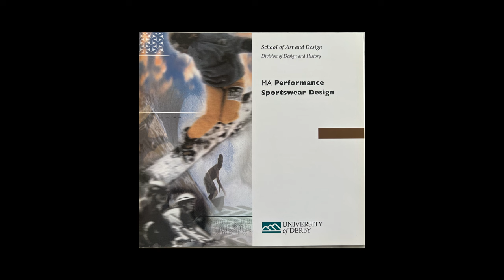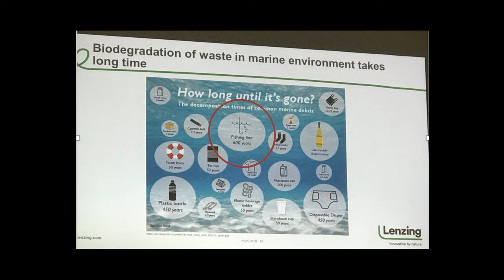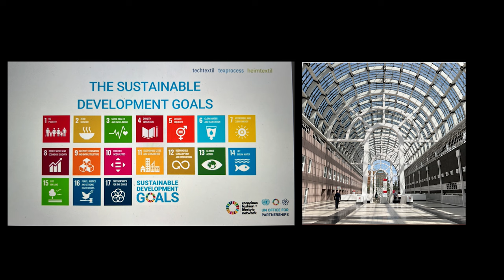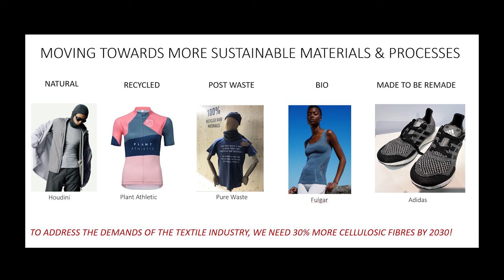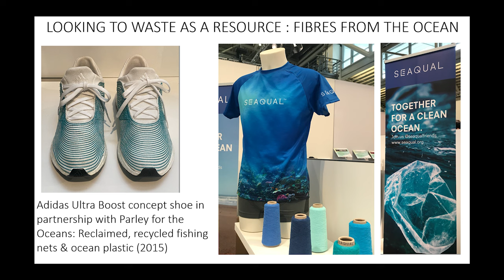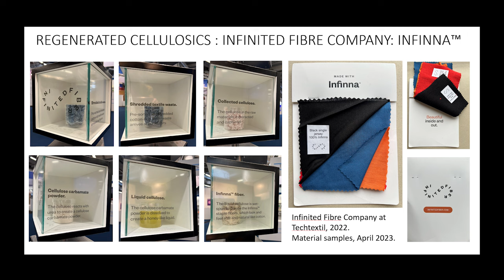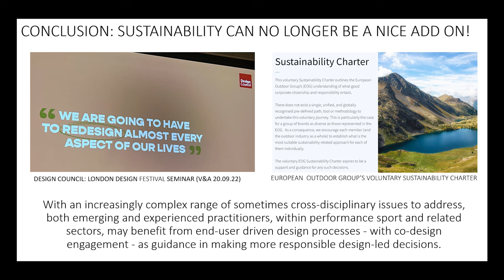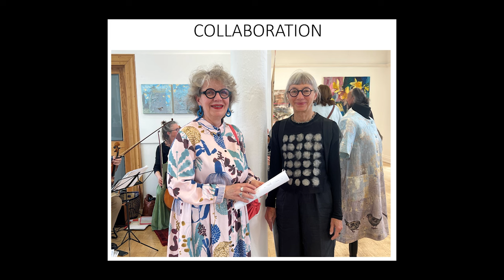Something Old - Something New with Professor Jane McCann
Recorded on Sept 12th at the Sir Hans Sloan Centre, Killyleagh.

Sustainable textile expert Jane McCann on her resherch and career including her ongoing collaboration with the Finish artist Sirpa Mörsky.

Their work together has focussed on the adoption and promotion of more sustainable materials within the clothing industry, and novel techniques and practices with lower carbon footprints which can be utilised for customisation and personalisation, emphasising ageless and enduring style rather than fast and transient fashion. The focus of this important and timely research has been primarily on linen, globally recognised for its sustainable qualities, but also includes other natural fibres like wool, hemp and nettle as textile manufacturing and the fashion industry embraces more sustainable practices as we move towards net-zero.

In 2023 Sirpa and Jane were hosts to exchange artists Ruth Osborne (NI) and Pirjo Seddiki (Finland). The Curlew/Kuovi exhibtion show in Ards Visitor Centre (2nd - 12th August) and the Sir Hans Sloan Centre (24th Aug - 16th Sept)  included works in progress by Ruth Osborne and Pirjo Seddiki inspired by the bird of the same name as well as samples and various projects from Jane and Sirpa's ongoing research on sustainable textiles.

ABOUT JANE McCANN

Professor Jane McCann is involved in the user-driven design research and development of technical and smart functional clothing as well as creating and curating new clothing and product applications for linen/flax fibres. Jane partnered the group with designer-makers in Northern Ireland for the Linen Futures exhibition (2015 & 2016), a precursor to the Linen Biennale 2018. She continues to have international academic involvement in performance sportswear design, provides expertise to textile- orientated projects, presents at events, and contributes to publications.

Part of the Linen Biennale 2023 programme.